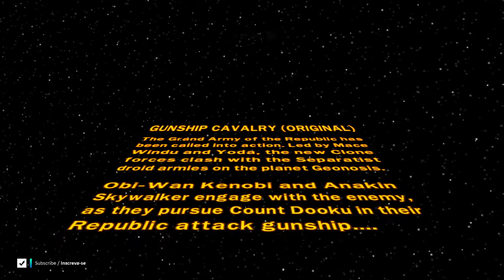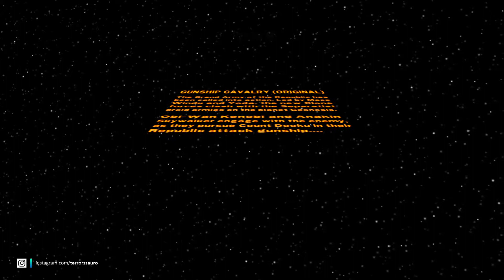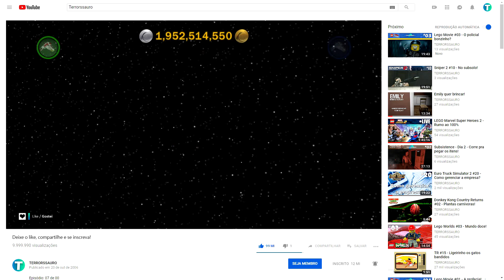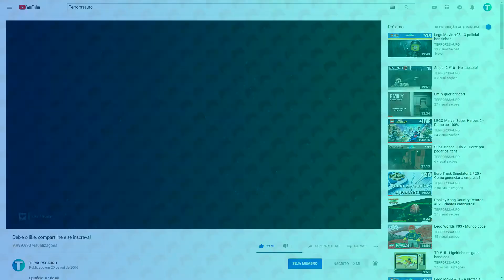LEGO Star Wars #83 - Rumo ao 100%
Episódio: 36 de 36 - Rumo ao 100% - Gold Brick - Gunship Cavalry (original)
Jogo: LEGO Star Wars The Complete Saga